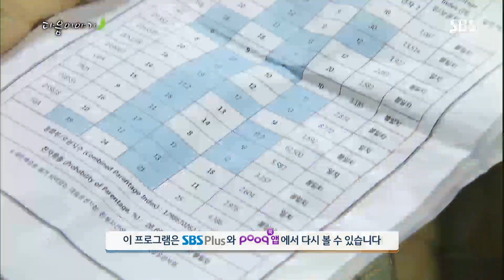9월19일(화) 예고 @달콤한 원수 71회 20170918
SBS 달콤한 원수 72회 예고 20170918

드라마 | 달콤한 원수 72회
본방송 | 9월 19일 화요일 아침 8시 30분